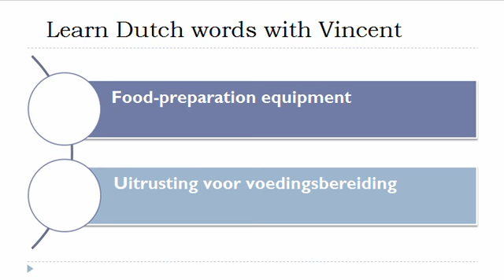Learn Dutch = Vocabulary = Catering equipment